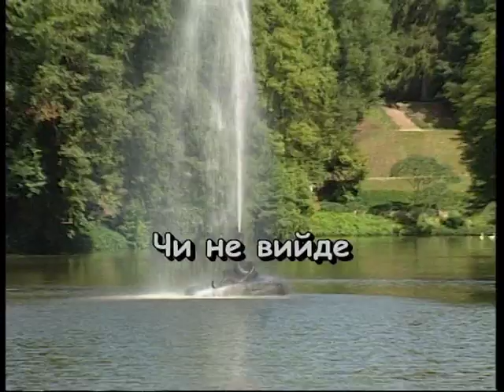РОЗПРЯГАЙТЕ, ХЛОПЦІ, КОНІ — караоке Українська народна пісня Ukrainian folk song karaoke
Українська народна пісня РОЗПРЯГАЙТЕ, ХЛОПЦІ, КОНІ КАРАОКЕ